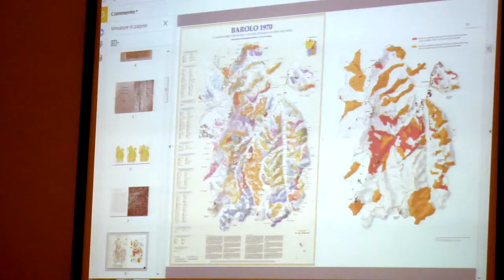GUSTO channel: Paesaggi di Gusto - Ais Piemonte Master Barolo